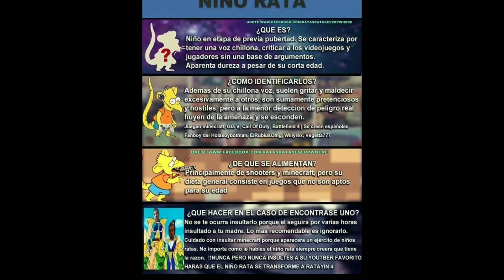critica constructiva a free fire